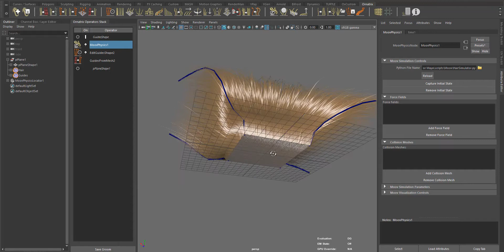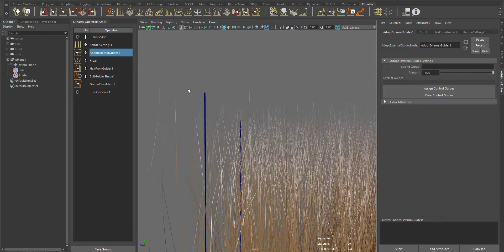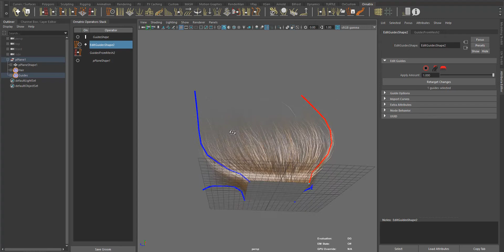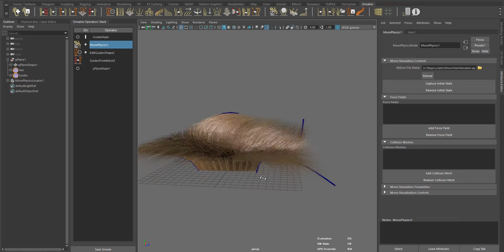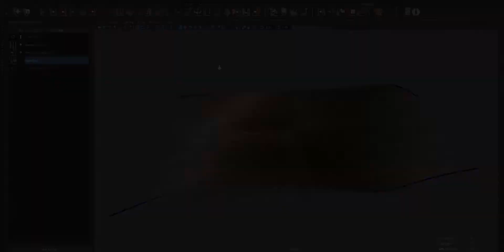Ornatrix Maya V2 Beta: Adopt External Guides operator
The new "Adopt External Guides" operator is designed to animate the hair using a external guides object. Instead of animating or simulation hundreds or thousands of guides you can use just a few guides to control the groom.

Ornatrix is a complete hair, fur, and feather solution for Autodesk Maya and 3DSMax.